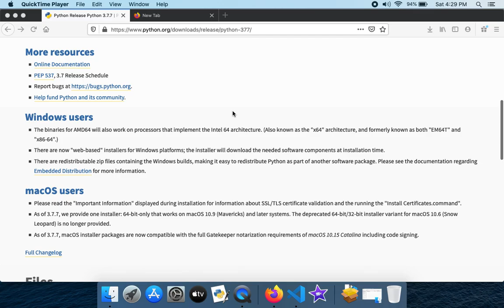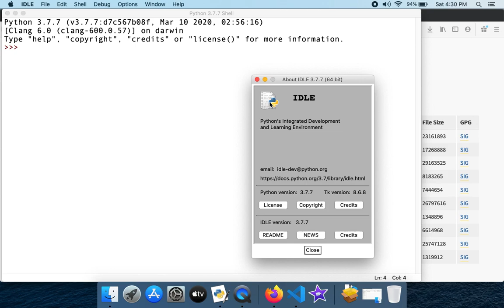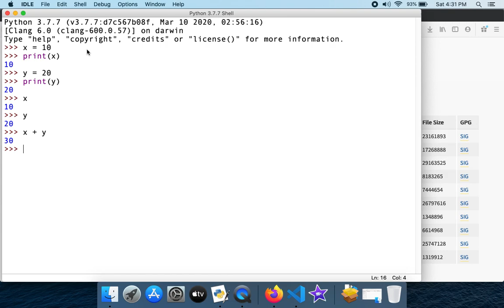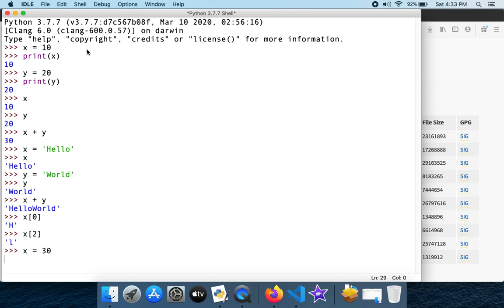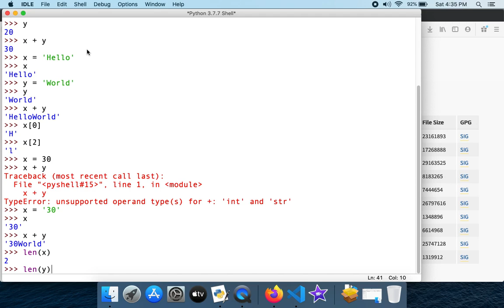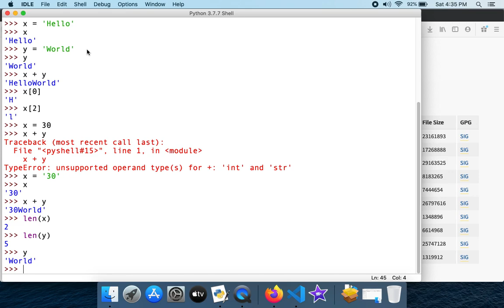01. Python Variables | Learn Python Malayalam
Variables in Python